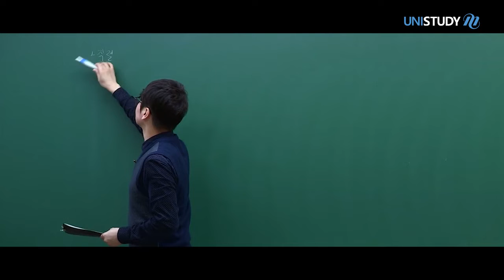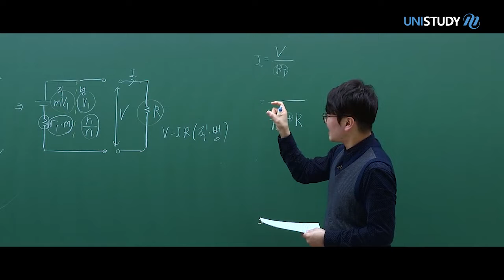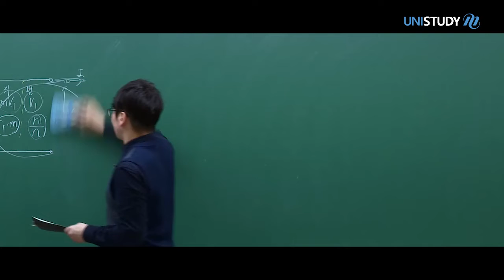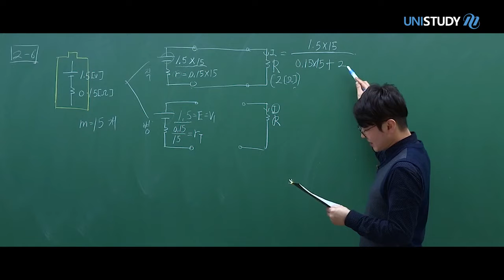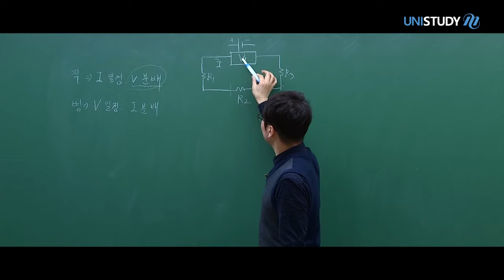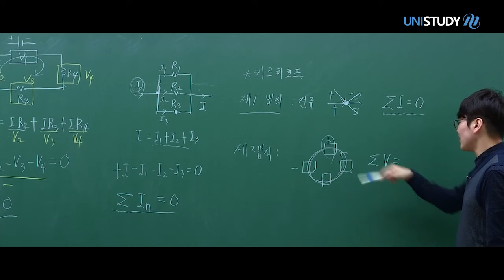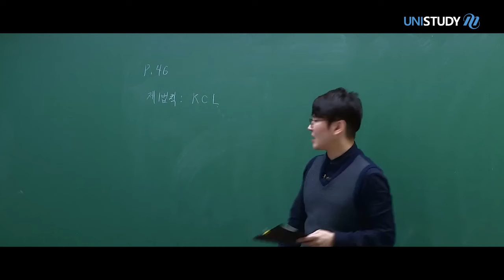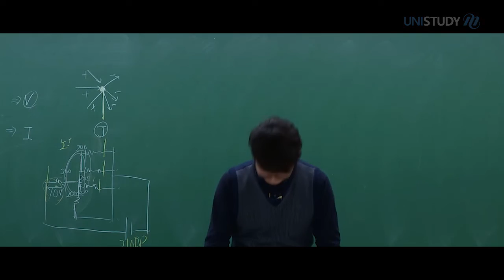[유니스터디] 정석과 후루꾸 - 알기 쉬운 회로이론 PART 1, 18강 키르히호프 법칙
우리 모두 알고 있습니다.
전기 • 전자계열 전공자라면 회로이로은 필수!

정석을 알고, 후루꾸를 알면
회로이론 백전불패

알기쉬운 실전용 회로이론, 최수진 교수님

- 재밌고 지루하지 않게 강의하겠습니다.
- 전체를 먼저 설명해서 늪에 빠지지 않게 하겠습니다.
- 빠른 시간 안에 답을 찍는, 후루꾸도 알려드리겠습니다.